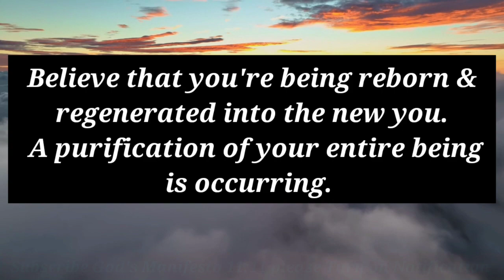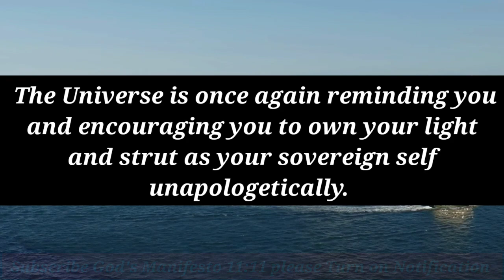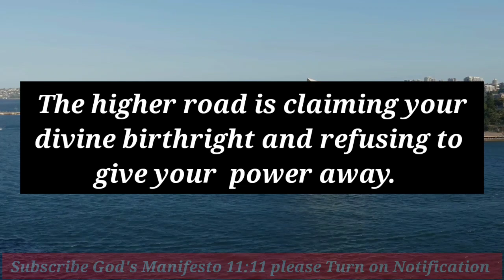God message for you today 🦋Celebrate the new by viewing everything..